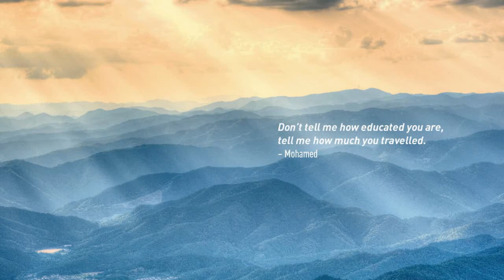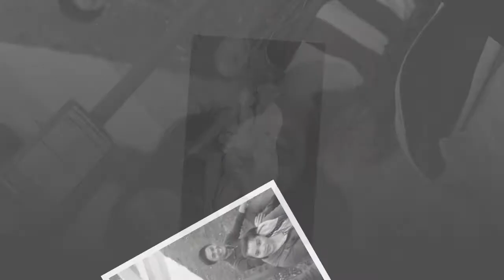Doan Tin - Places and Friends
Great journey bro. Congratulations!

Song: Imagine Dragons - On Top Of The World